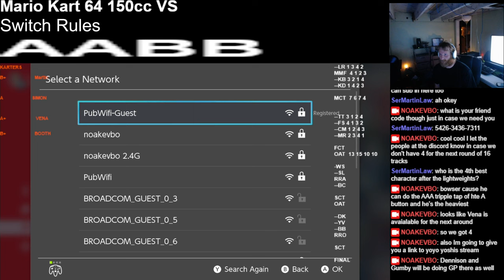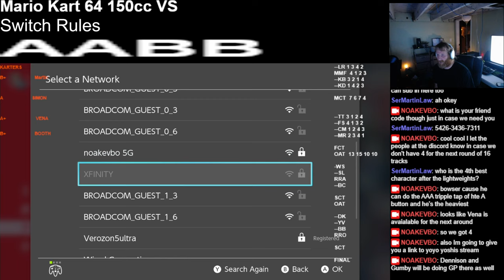2022 09 07 20 19 15 incomplete game with martin simon booth soccal